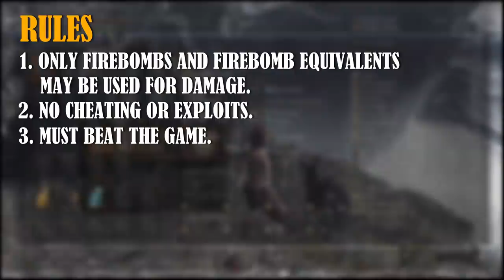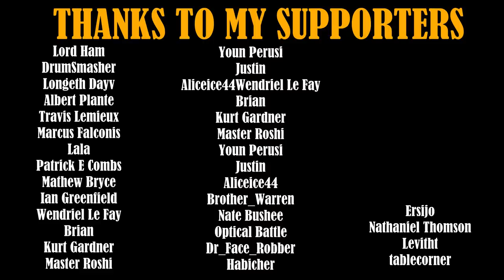Can you beat DARK SOULS III with only Firebombs?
Two games down. One to go.
But the fire fades...will firebombs be enough?
I think it's time we find out.

Can you beat Dark Souls 3 with only Firebombs?